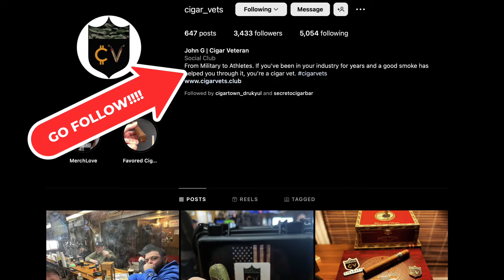This Bidet Has The Razzle Dazzle! After Herf Show 03/19/23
Caleb, Jerry, and Gio, are joined by John from Cigar Vets for the After Herf!
Who used the Bidet? And are they worth it?

Cigar: United Firecracker Wise Man